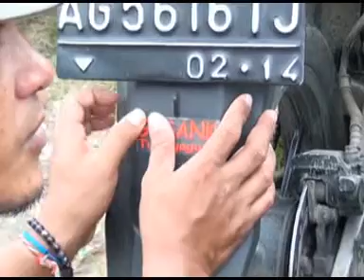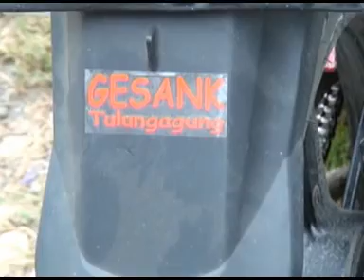RPU MITRA BAHARI TULUNGAGUNG SELATAN. Di rumah mbah Bayan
Ngumpul bareng di rumah mbah Bayan Ngunggahan Bandung Tulungagung.Tgl 10 April 2013. AL HUDA SHOOTING 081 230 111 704.